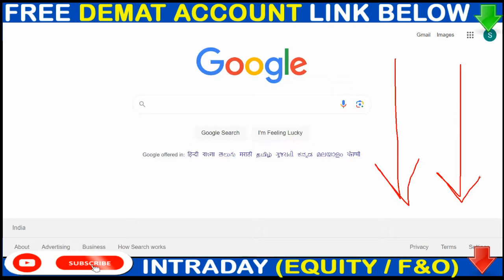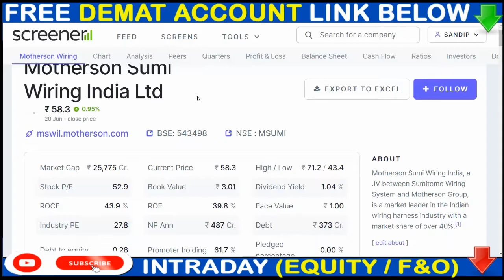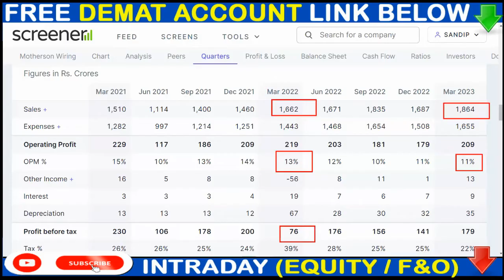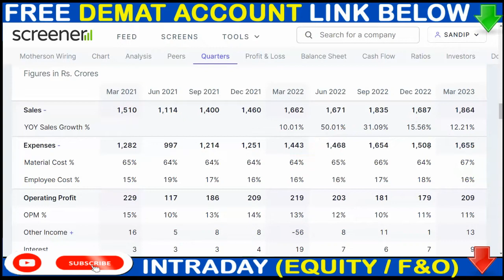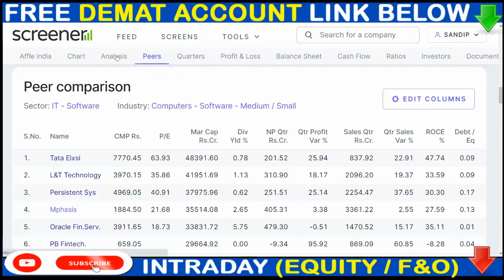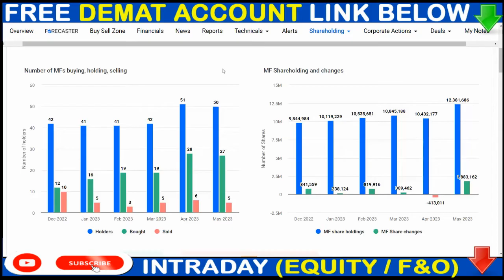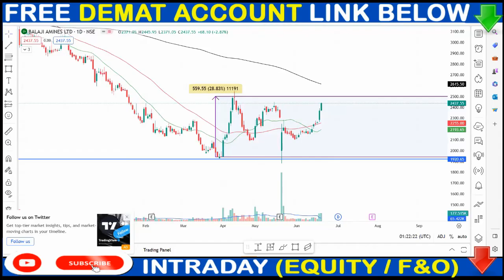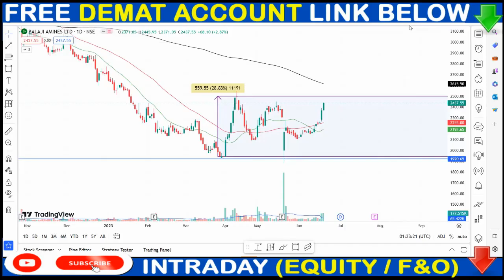1:1 BONUS UPDATE | AFFLE INDIA SHARE NEWS | MSUMI SHARE NEWS | BALAJI AMINES SHARE NEWS